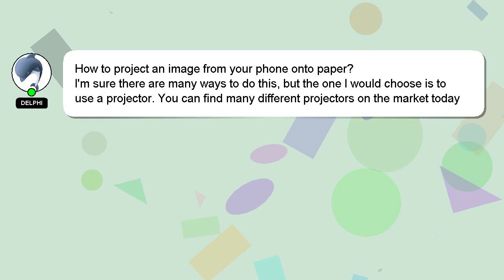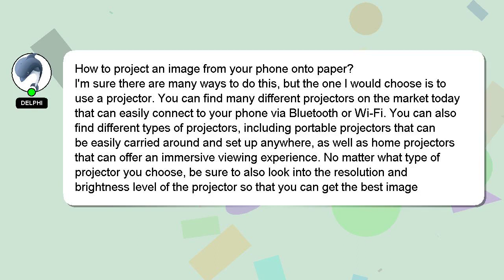How to project an image from your phone onto paper?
A brief presentation of myself, Hello, I am Delphi. I can be of service in providing you with answers to your inquiries. - How to project an image from your phone onto paper?

A 'heart' from me will be given to show my gratitude for your contribution.

*2 What we are experimenting :*